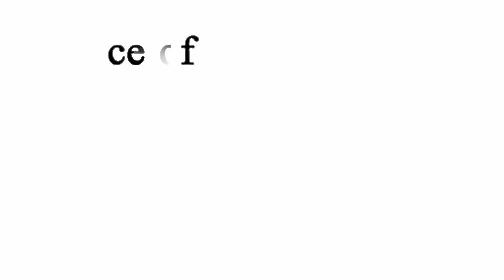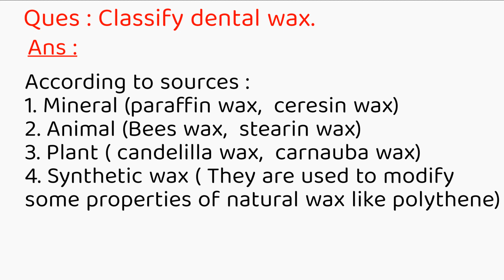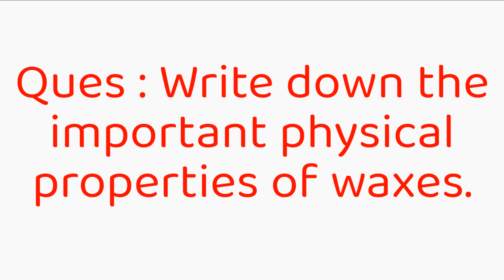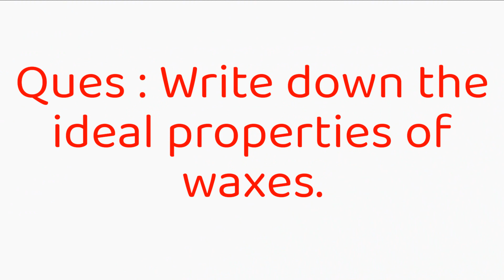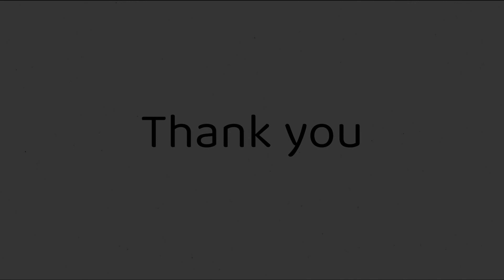Dental Wax , Most Important Topic , SDM Tutorials of Dental School.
.আশা করি এই ভিডিওটির মাধ্যমে উপকৃত হবেন।
Dentistry এর সকল বিষয়াবলী সহজ ও সুন্দরভাবে তুলে ধরার লক্ষ্যেই আমাদের এই অনলাইন ভিত্তিক স্কুল Dental School BD এর পথচলা। Dentistry দুনিয়ায় জ্ঞানার্জনের জন্য একটি উন্নত প্ল্যাটফর্ম প্রতিষ্ঠা ই আমাদের মূল লক্ষ্য।